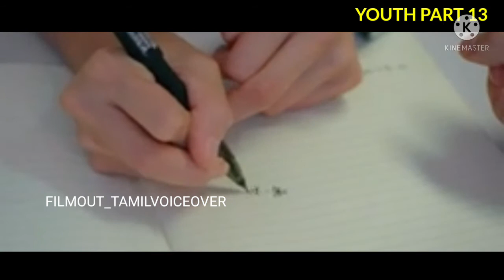YOUTH|PART13 |BTSTAMIL collegelife schoollife TAMILVOICEOVER TALKYTAMIL CDRAMATAMIL KDRAMA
Youth
Hi ,
Welcome to filmout family
I wanted to tell stories in tamil
Its a tamil voice over channel
Your suggestions are always welcomed